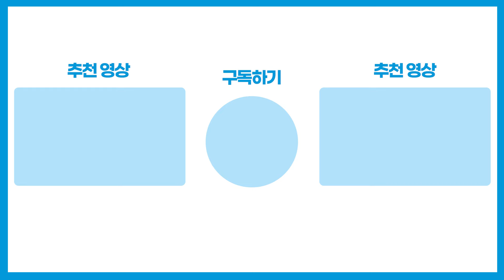[총선현장] 한동훈, “문재인 정부 최악... '셰셰 외교'로 돌아가고 싶나?”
국민의힘 한동훈 비상대책위원장이 오늘(2일) 세종시 한누리대로 일대에서 지지 유세를 가졌는데요.

이 자리에서 한 위원장은 "우리가 생각하는 최악의 정부는 바로 문재인 정부였다"고 목소리를 높였습니다.

그 모습 [총선현장]으로 확인해 보시죠.

〈평일〉
08시 00분 라디오쇼 정치시그널 (유튜브 라이브)
08시 50분 김진의 돌직구 쇼
10시 20분 김진의 더라방 (유튜브 라이브)
12시 00분 뉴스A 라이브
15시 50분 강력한 4팀
17시 20분 뉴스TOP10
19시 00분 뉴스A

〈주말〉
12시 00분 토요랭킹쇼·뉴스A 라이브
17시 40분 뉴스TOP10
19시 00분 뉴스A